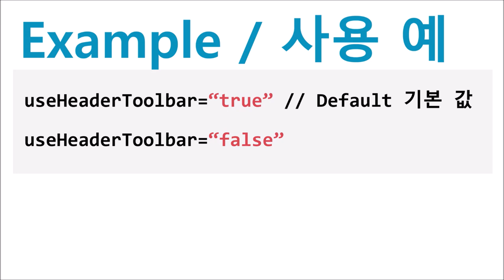ScheduleCalendar - useHeaderToolbar | WebSquare - Quick Guide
00:00 Introduction
00:06 Goal
00:14 Usage
00:29 DEMO
00:54 End of DEMO

Set whether to show or hide the toolbar on the header of the calendar.

Related API
   useHeaderToolbar